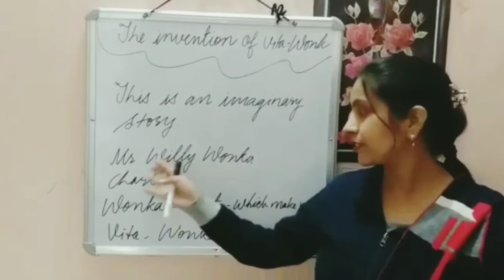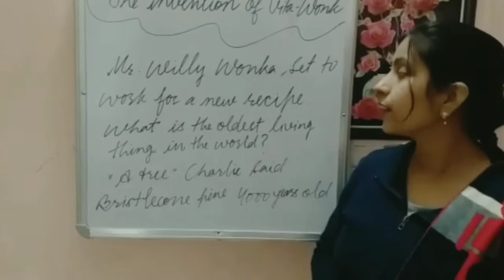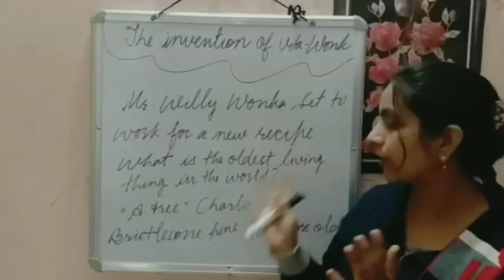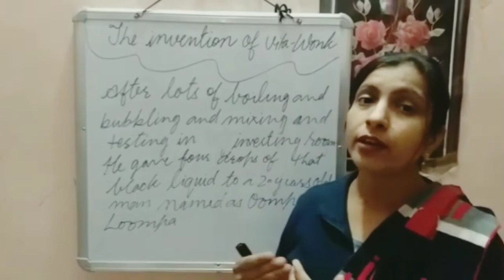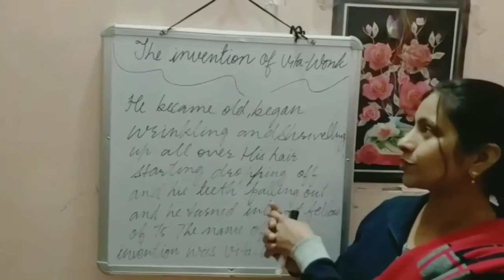Class-7 // Honeycomb// The Invention of Vita Wonka//Explanation with animation